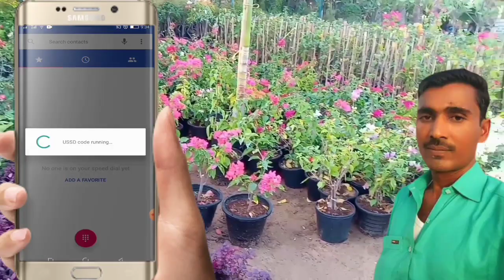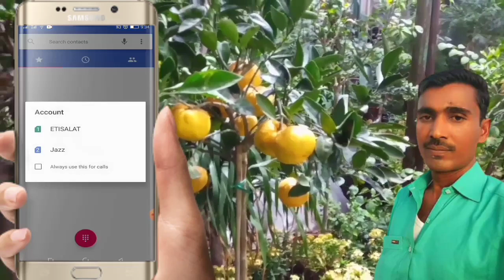Get 30 GB full speed Etisalat internet packages 2022/Etisalat net package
this video I'm show you how to Get 30 GB full speed Etisalat internet packages 2022/Etisalat net package only from 30 dharma for